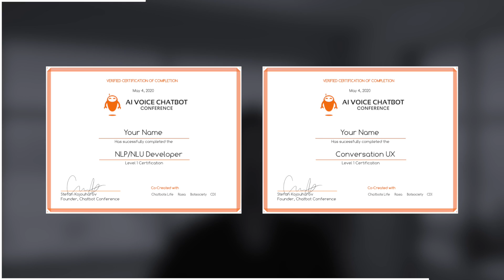Chatbot Conference Online: Our Agenda and What you Can Expect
Topics:
- Day 1: Discovery & Network
Discover how enterprises are using Chatbots, AI and Voice to increase ROI and they KPIs. Will do deep dives on AI, NLP, NLU, Conversational Design and use cases like: Sales, Marketing, Customer Service, Internal Bots, HR, Conversational RPA, Voice and much more!
- Day 2: Design
Design your Customer Journey Bot in our full day workshop.
- Day 3: Develop
Develop your designed bot in our full day workshop.

Certifications
Complete our full day workshops and get Certification in Conversational Design and NLP Development